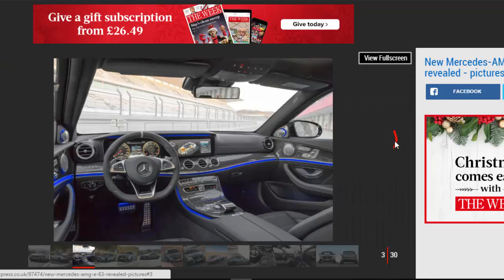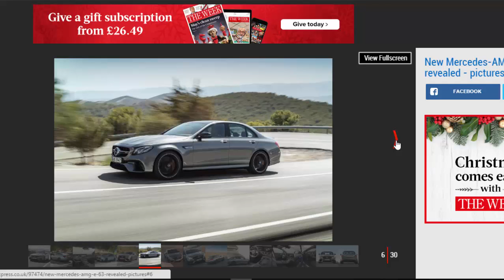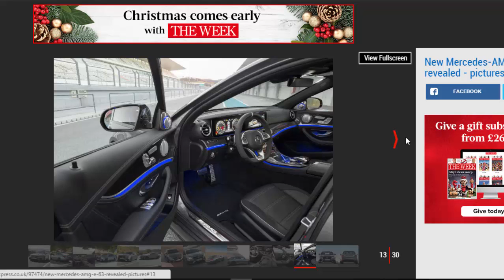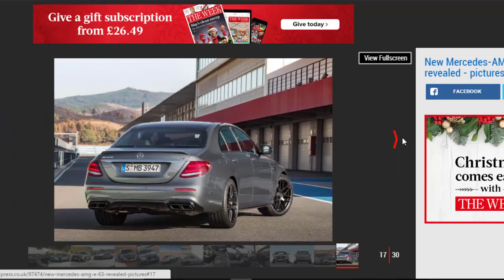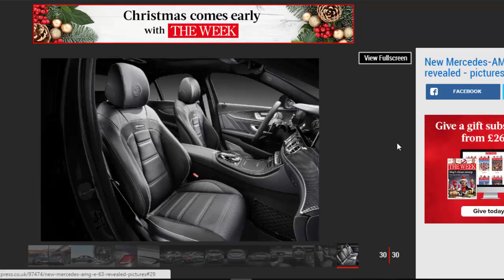Read Newspaper - New 2017 Mercedes-AMG E 63 Range Officially Revealed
Read newspaper:
New 2017 Mercedes-AMG E 63 range officially revealed
Source: autoexpress.co.uk